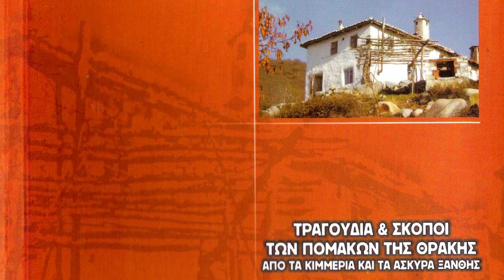Ήχοι και χρώματα από τα βουνά της Ξάνθης - 1η εκπομπή - ΚΙΜΜΕΡΙΑ Α ΜΕΡΟΣ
Ήχοι και χρώματα από τα βουνά της Ξάνθης
 Ένα μουσικό οδοιπορικό στην οροσειρά της Ροδόπης